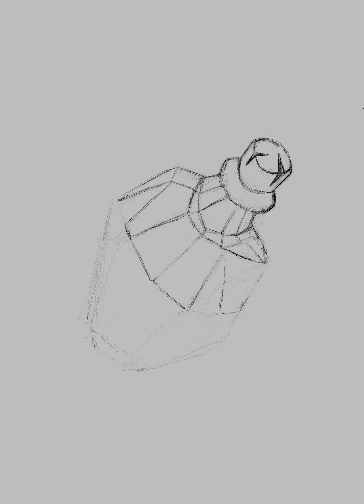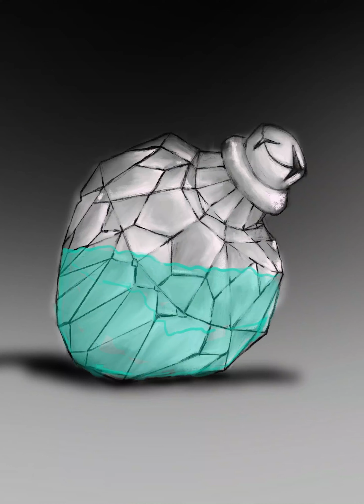Испей Живой Воды РИсую Арт Speed Painting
Испей Живой Воды РИсую Арт Speed PaintingCG художник
Принимаются заказы на АРТ.